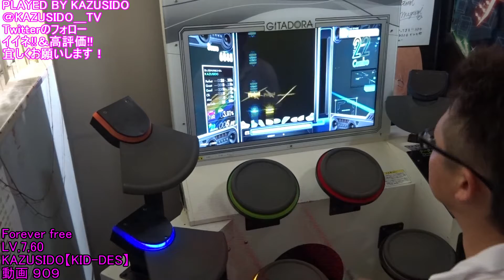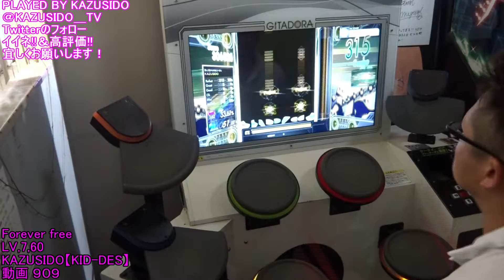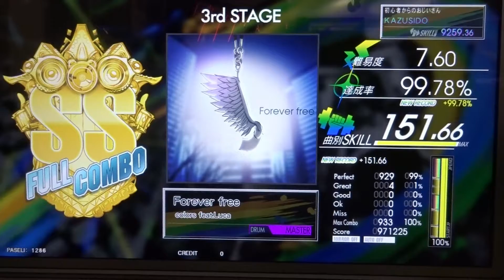Forever free LV,7,60【FULL COMBO!!】まとまってグレが出てしまいましたね～っ・・・はい・・・ｗ KAZUSIDO 動画 ９０９